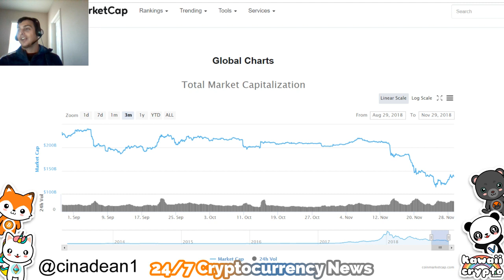The Central Banks Influence the Price of Cryptocurrency markets! | CNBC Fast Money